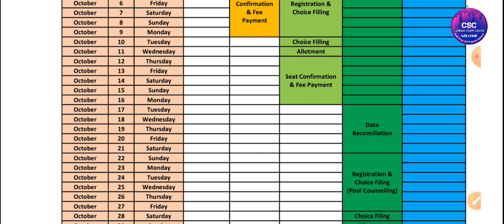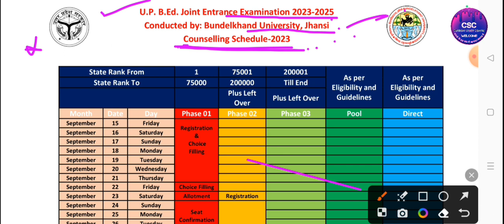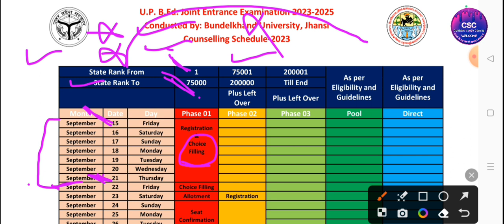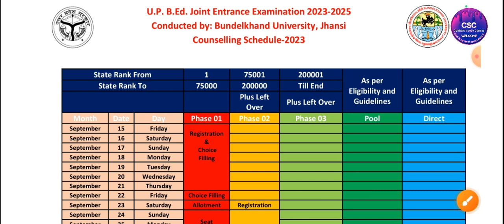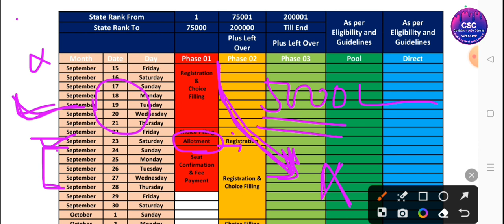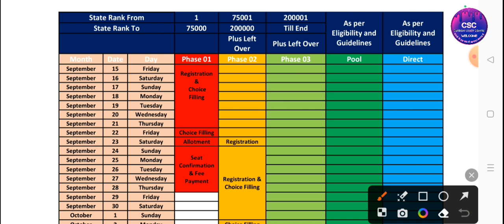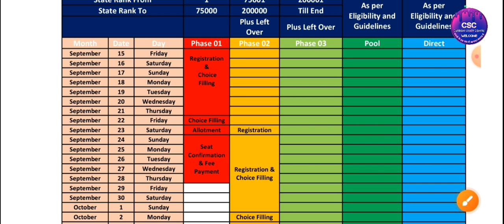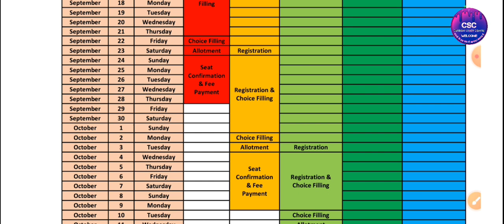UP B.Ed Counselling Kaise kare | UP BED Counselling 2023 | How to Online UP B.ed Counselling